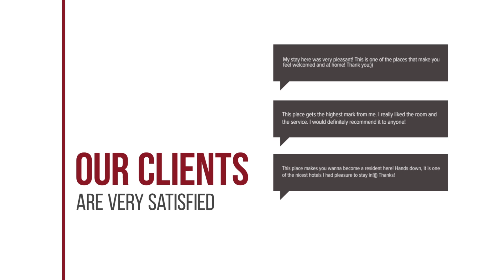Arion Stables & Apartments hotel review | Hotels in Hersonissos | Greek Hotels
Arion Stables & Apartments hotel video review. Hotels in Hersonissos, greek 3 stars hotels.